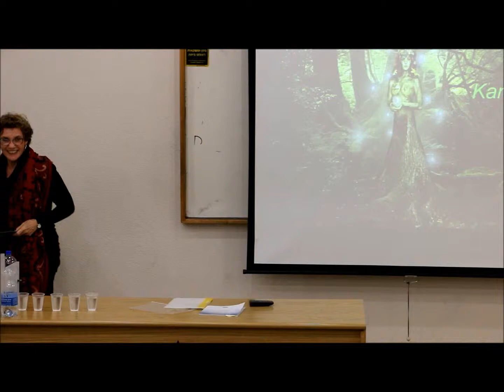Karen Alkalay gut four elements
Karen Alkalay-Gut at Tel Aviv University November 27 2014